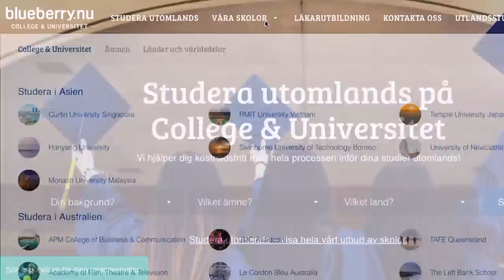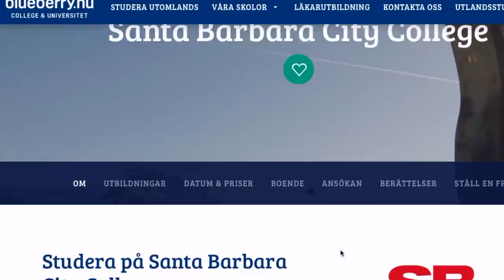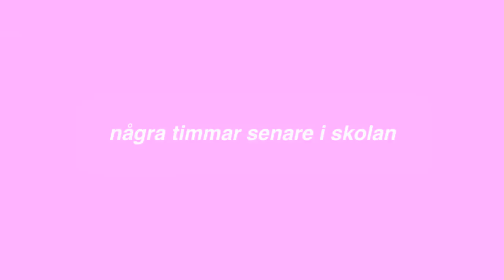JAG KOMMER BÖRJA PÅ COLLEGE I USA // vart jag kommit in, boende & program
Läs mer om utlandsstudier och se hela Blueberrys utbud av skolor här